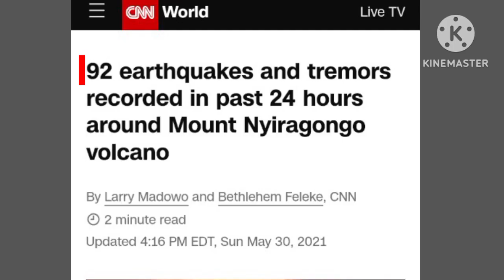AFRICA is Splitting into 2 CONTINENTS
AFRICA is Splitting into 2 CONTINENTS | Why it's a Big Problem For INDIA?

Secrets of Africa | Why Africa is Splitting ?

Explore the geological wonders as we delve into the fascinating phenomenon of Africa splitting apart. Uncover the mysteries behind this seismic activity and its impact on the continent's landscape. Join us on a journey of discovery as we discuss the geological forces at play, offering insights into the remarkable process shaping Africa's future. Don't miss out on this captivating exploration of Earth's dynamic transformations!

Tags -
east african rift
human evolution
kenya is splitting
africa breaking apart
africa splitting in half
africa merging with india
tectonic plates
tectonic plates moving
tectonic
gaurav thakur
getsetflyscience
getsetfly
gsf
gsf science
india
earth history
climate
cold place in the world